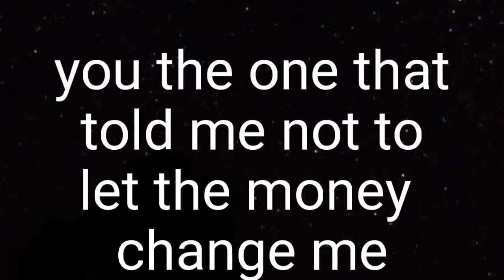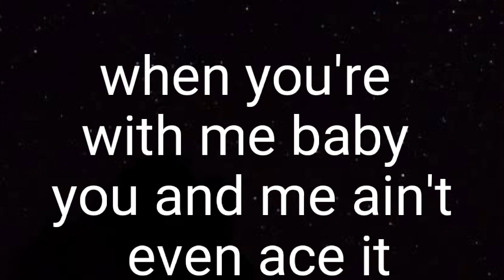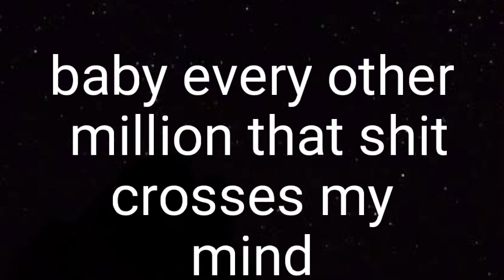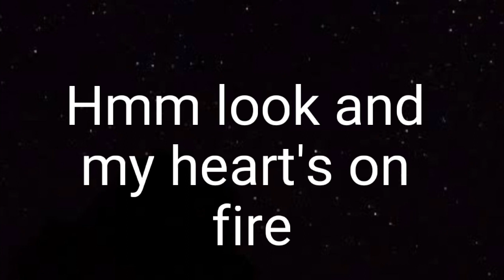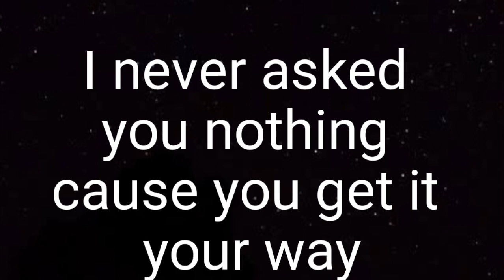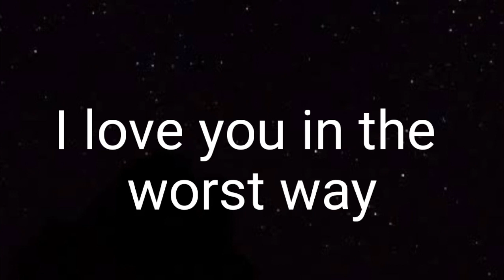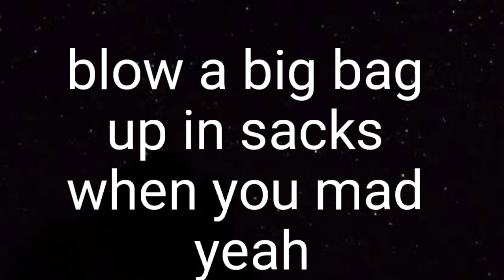A Boogie With Da Hoodie Ft.Vory-No 808's(Lyrics)